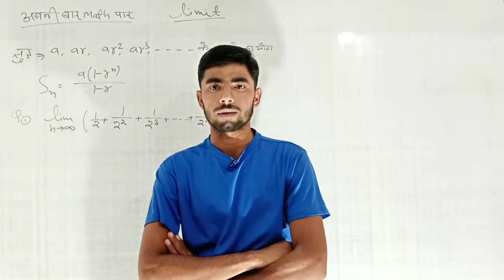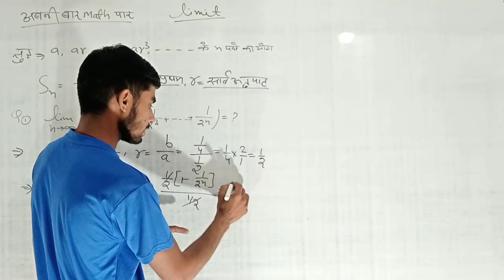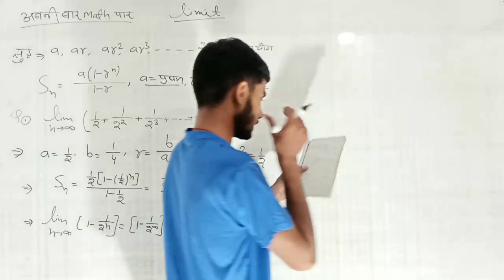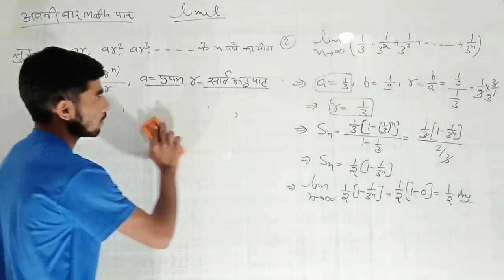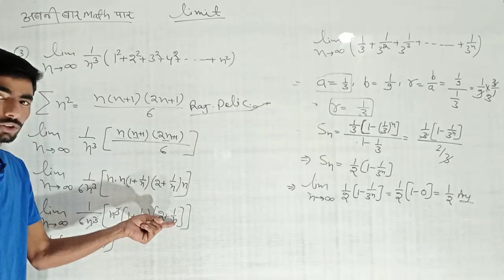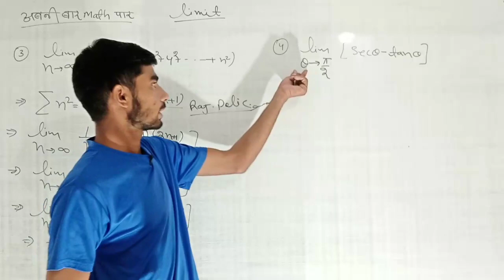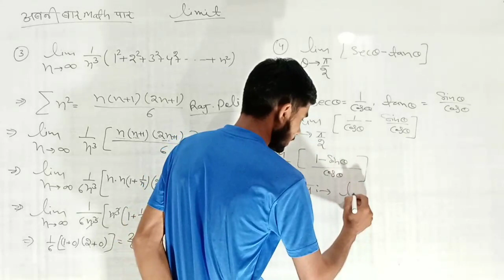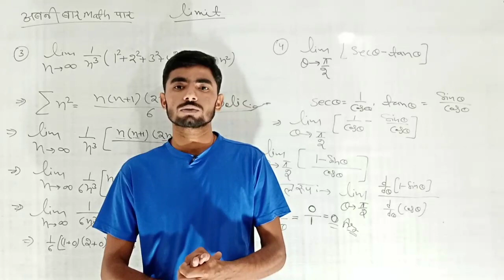BSc Agriculture math | सीमा | Limit | Part - 5 | BSc Math - by Roshan sir | 2019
BSc Agriculture math,

BSc Agriculture की math की क्लास,

Bsc Agriculture की math की सीमा की क्लास,

BSc Agriculture की math की सीमा की क्लास - 5,

BSc Agriculture math by roshan sir 2019,

BSc Agriculture की math Limit in hindi,

BSc (Hons) Agriculture part - 1 की math की क्लास,

BSc Agriculture की सीमा की क्लास,

सीमा की math की क्लास BSc के लिए.

सीमा (Limit) की क्लास BSc के लिए.

Math की क्लास BSc Agriculture के लिए.

Fractions (Math) की क्लास BSc Agriculture के लिए.

BSc Agriculture के लिए फलन की क्लास.

BSc के लिए functions की math की क्लास.

BSc Agriculture के 2017-018 (SECTION - 2) के पेपर solved की क्लास.

BSc के लिए math ki class.

BSc Agriculture के 2017-018 के पेपर solved की क्लास.

BSc Agriculture के पेपर में पूछे गए प्रश्न की क्लास.

BSc Agriculture की class.
BSc की math की क्लास.
Paper solved की क्लास BSc Agriculture के लिए.

BSc Agriculture की math की क्लास BY - Roshan sir.

👉 यदि अभी तक आपने Innovation-wifi-study को Subscriber नहीं किया है तो अभी करे क्योकि अब Govt. Job के लिए हो जाओ Ready आपके फोन में है Innovation-wifi-study ¦¦¦

👉 जल्द ही Innovation-wifi-study चैनल pr live क्लास होगी

👉  Account Detail

Name : Sandeep
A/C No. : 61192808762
IFSC : SBIN0031522